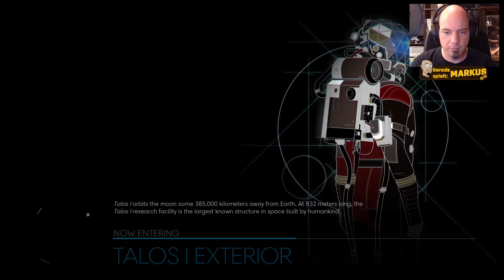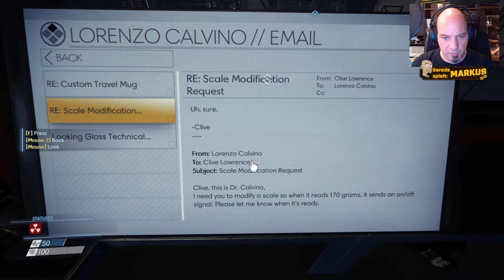Prey Episode 6: Weltraumspaziergang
Wir treten durch die Luftschleuse und heraus in den leeren Weltraum. Naja... nicht ganz so leer. Überall fliegen Trümmerteile und Leichen herum, aber wenn wir zur Position von Doktor Calvino wollen, bleibt uns nur dieser Weg.